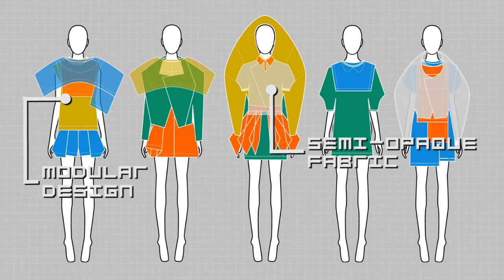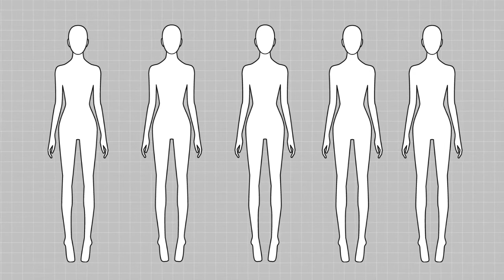Fashion Film: +Tetris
this animated fashion film is shown and produced by Episode II Useless/Useful Participatory Fashion Performance and Exhibition, directed & edited by Joel Somerfield, fashion designed by Sayaka Kamakura